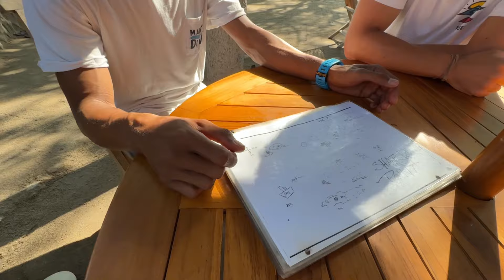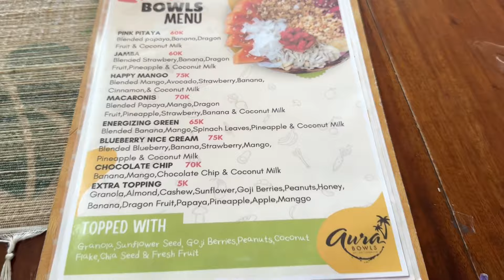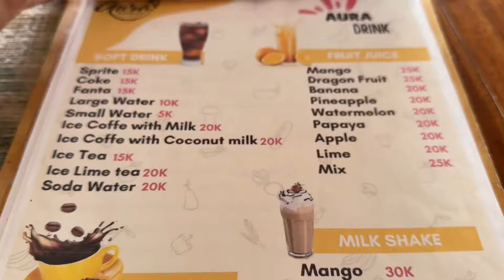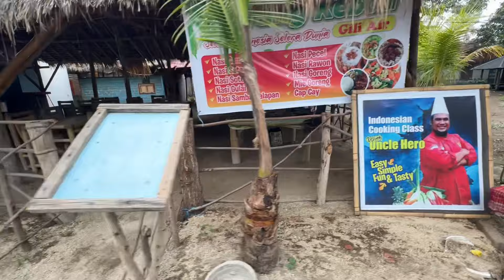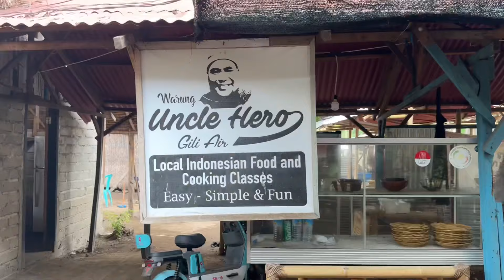Viimeinen päivä Gili Airilla – haita, torakoita, kilpikonnia, sähkökatkos ja Uncle Hero 😎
Viimeinen päivä Gili Airilla! Saari pistää parastaan kun sukelluksilla nähdään useampi hai ja toistakymmentä kilpparia. Aamulla odotti myös yllätys vessassa ja päivä päättyi sähkökatkokseen.